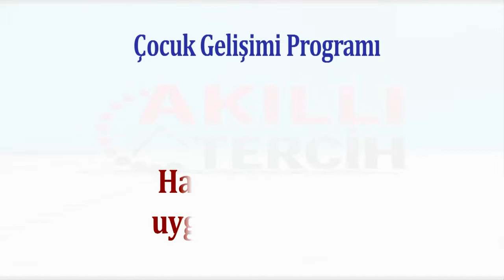Çocuk Gelişimi programında hangi ders ve uygulamalar bulunuyor?